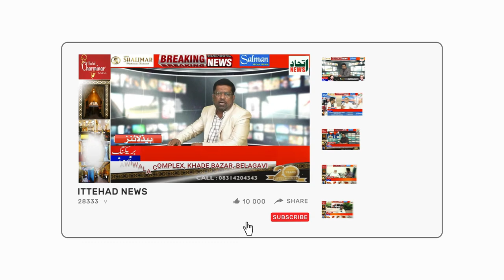ITTEHAD NEWS | BELGAUM | - LIBIYA ME 20 HAZAR LOGO KI MOUT - MUSALMAAN KUDARAT KE NISHANE PAR KYO ?